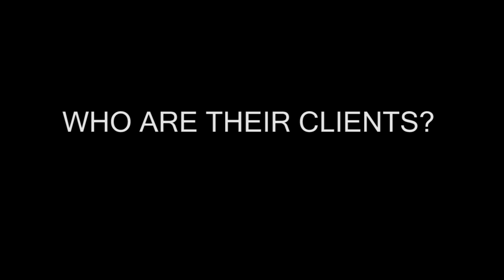STARTING A PI CAREER 4 1